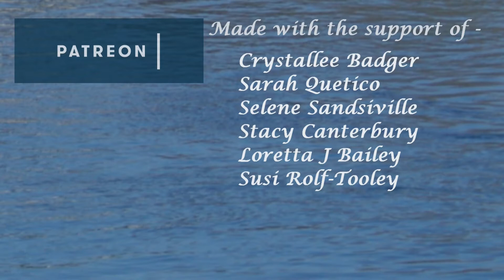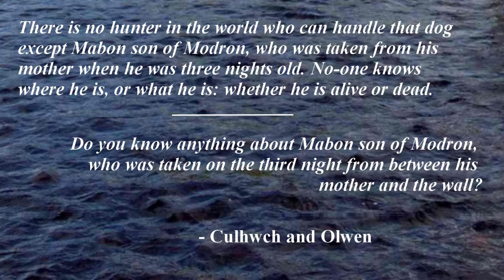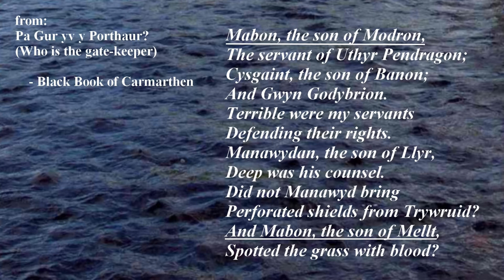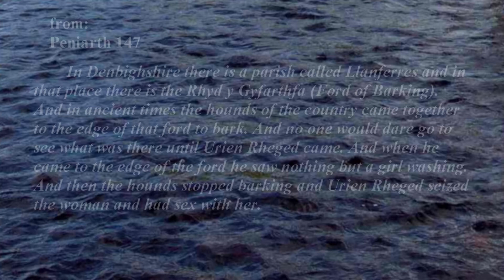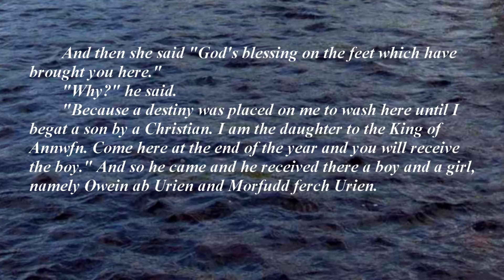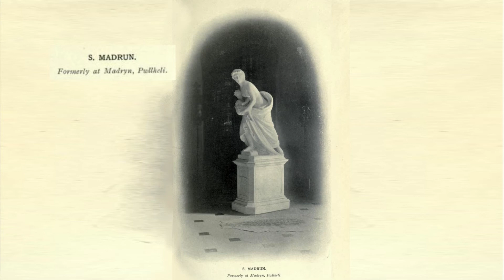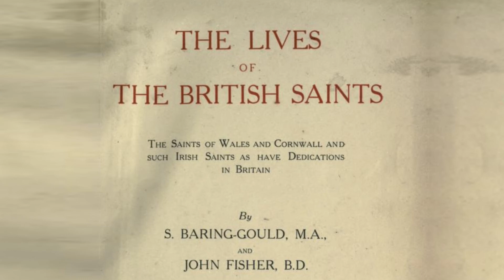The Goddess Modron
Who is this mysterious goddess? Is she Welsh?